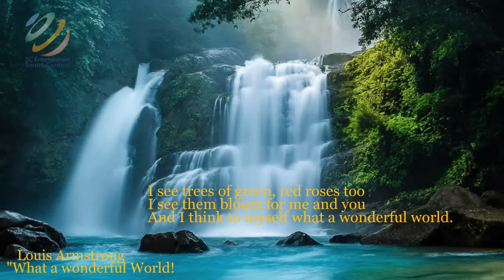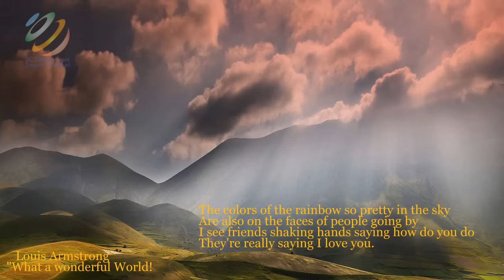What A Wonderful World - Louis Armstrong (Lyrics) [HQ]